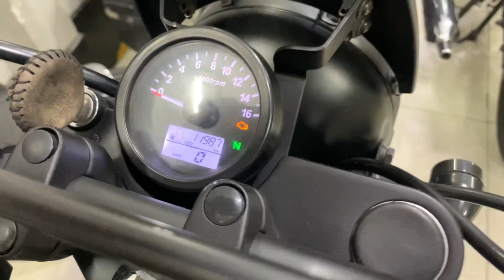Brixton scrambler 150 biển SG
Biển ST-SG
Ae quan tâm hoặc muốn xem chi tiết vào link youtobe bên dưới nhé: